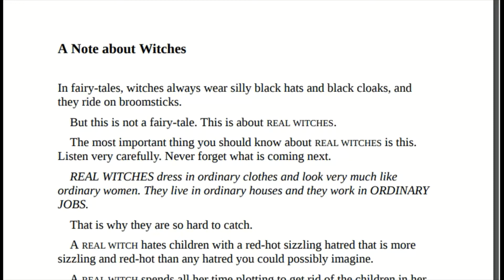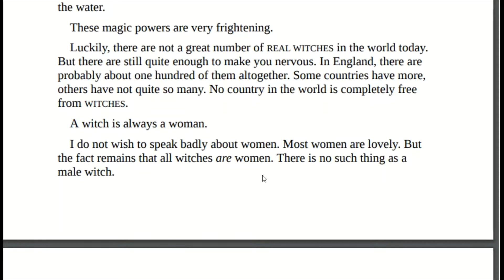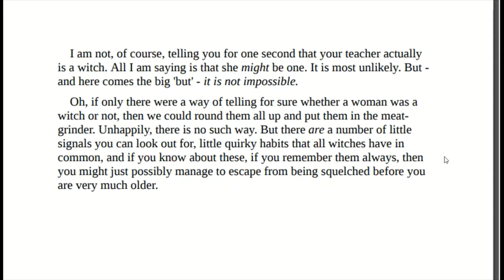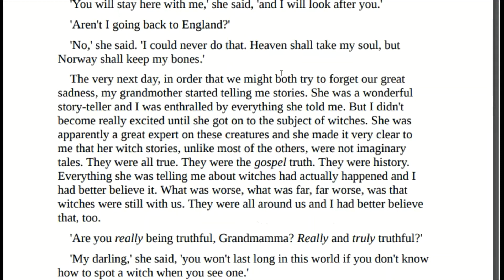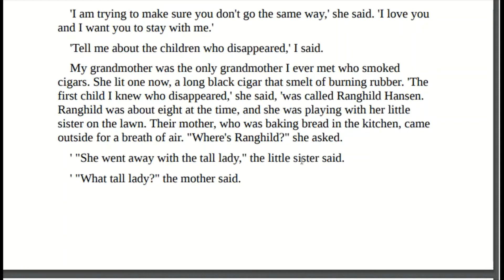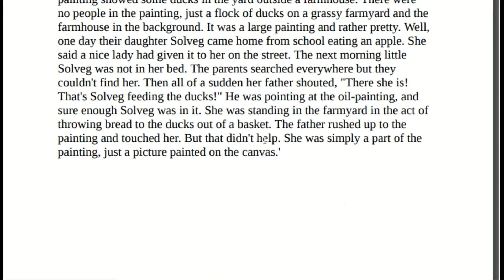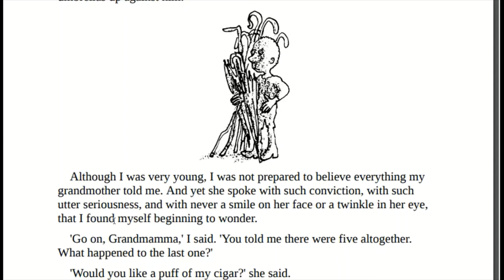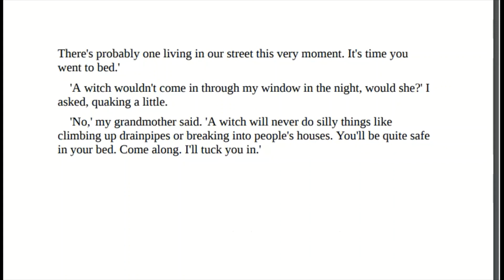The Witches Part 1 Chapters 1+2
Hi, it's May. Hope you enjoy the story. : ) Thanks!

【May’s reading club】

Time：
Vancouver time every Saturday 7:15pm
China time every Sunday 10:15am

Passcode：123123

【关于阅读会的小规则】
1，读书过程将实行全员静音，如有任何问题要与May互动，欢迎等到读书后的互动环节
2，读书过后会有Kahoot阅读问题答题时间，可以多准备一个电子设备，方便登录Kahoot
4，喜欢这些书的同学，请去书店购买正版书籍
5，阅读会前一天和当天，会在群里多次反复通知